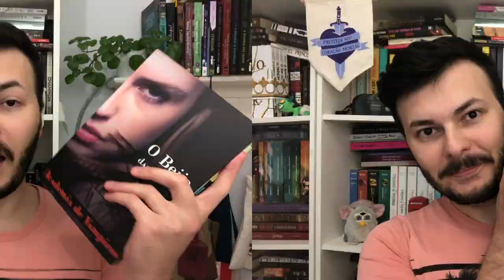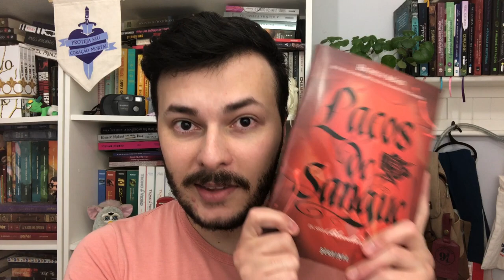RESENHA: A SAGA DE LIVROS ACADEMIA DE VAMPIROS E TUDO QUE SABEMOS SOBRE A SÉRIE DE TV | Luckyficious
Neste vídeo SEM spoilers eu comento sobre a saga de livros de Richelle Mead: A Academia de Vampiros, composta por seis livros. Explico como funcionam os vampiros dessa série, o sistema de magia, desenvolvimento de personagens, falo também sobre as tramas políticas da corte real e também sobre a escrita da autora e o spin-off, a série Bloodlines. Em seguida comento todas as informações que sabemos sobre a série de TV The Vampire Academy que será lançada pelo streaming Peacock e que contará com a mesma criadora de The Vampire Diaries (Diários do Vampiro) e seus derivados. Falo ainda do elenco da série e algumas informações que já temos sobre o show.